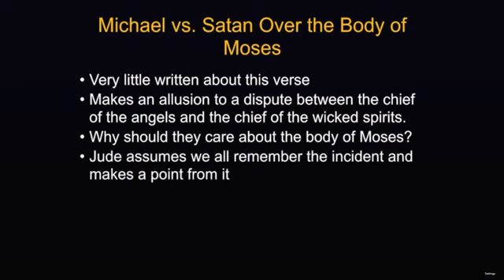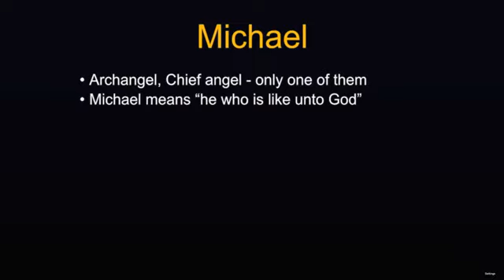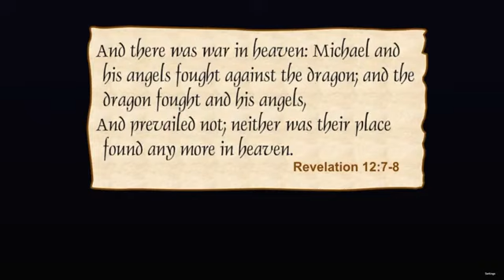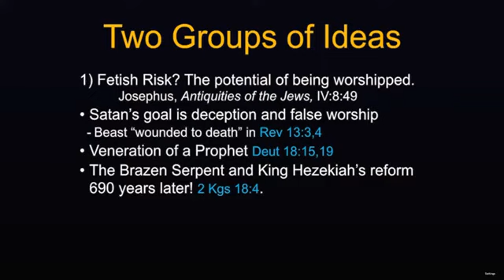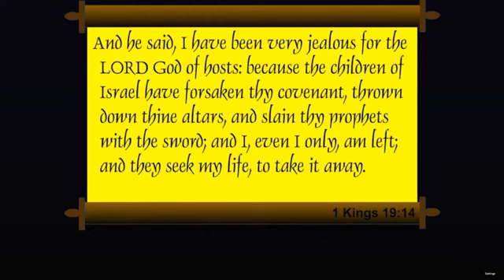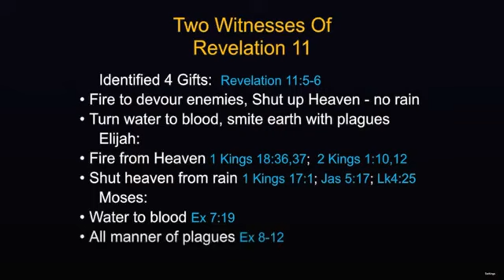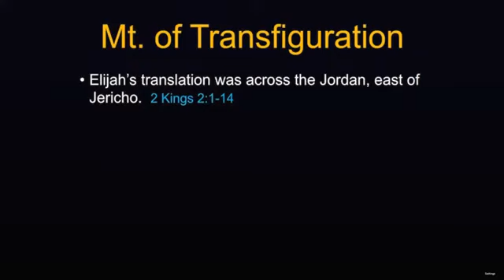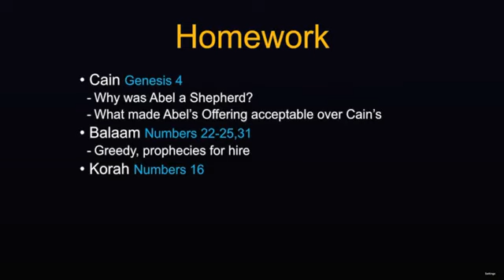Chuck Missler - Jude, Session 5 (Verses 9 & 10)